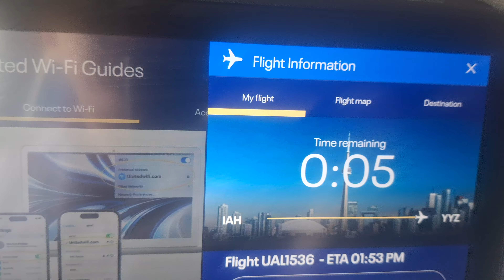United Airlines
Welcome To United Airlines Flight UA1536 Out In Toronto, Ontario  Canada!

We are getting ready to land at the Toronto Pearson International Airport!

What a Beautiful Skyline View from the Airport!

Monday, July 1st, 2024